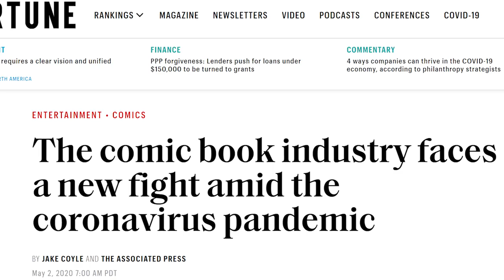How Comic Shops are Coping: An Interview with Third Eye Comics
The comic book industry largely relies on the community of comic book readers being able to get their content through local comic book stores. These days, these businesses are under extreme pressures. Today I interview Third Eye Comics' owner, Steve Anderson. The episode discusses how the Third Eye Comics chain of comic and gaming stores in Maryland have made adjustments to stay financially viable including a discussion of the moves Diamond Distribution have made.